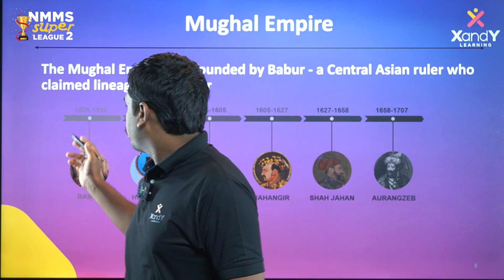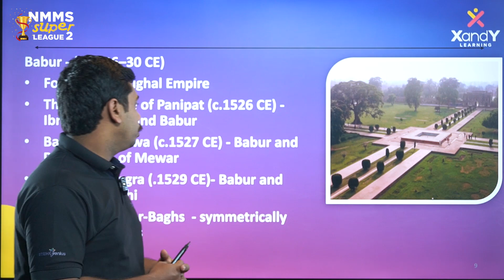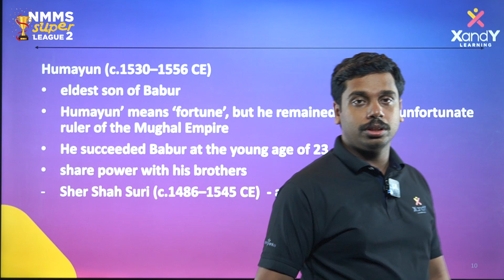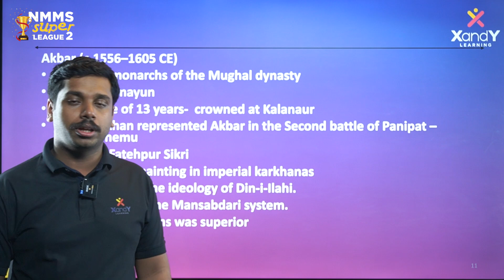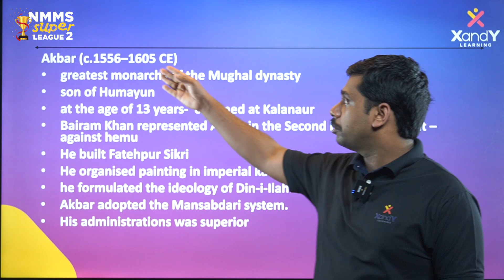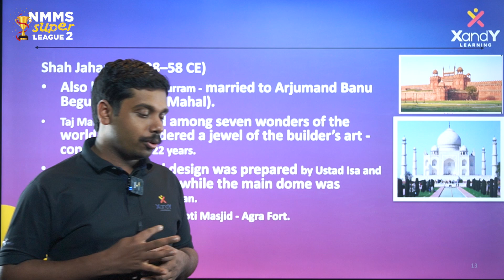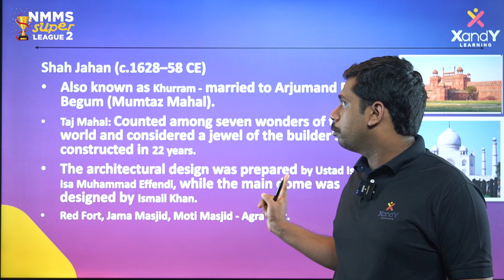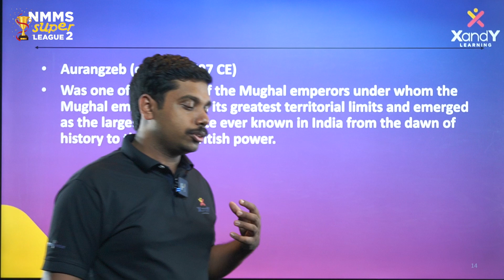NMMS Social Science | Sure Question Series | Ep 3 | Riyas Sir